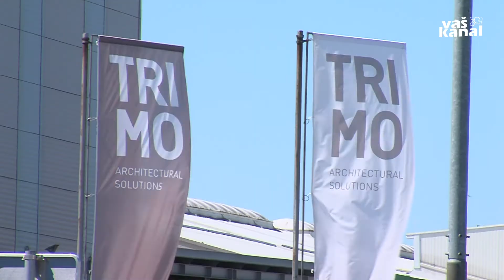Trebanjski Trimo vnovič prodan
TREBNJE - Sredi decembra 2015 je poljski sklad Innova za dobrih petdeset milijonov evrov kupil trebanjski Trimo. Takrat so si v podjetju oddahnili, da kupec ni bil njihov neposredni tekmec, irski Kingspan, saj so se bali, da bi ob uspešnem prevzemu odpuščal. Je pa danes v javnost prišla novica, da je trebanjska družba spet prodana, novi kupec pa ni nihče drug kot Kingspan.